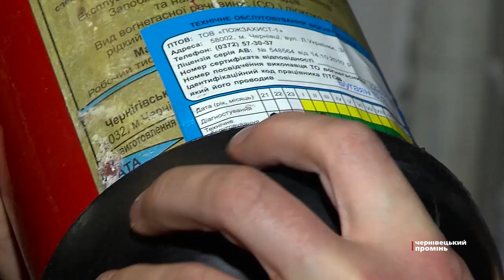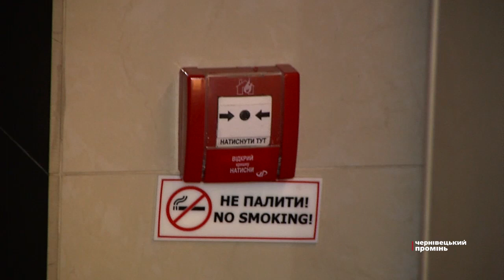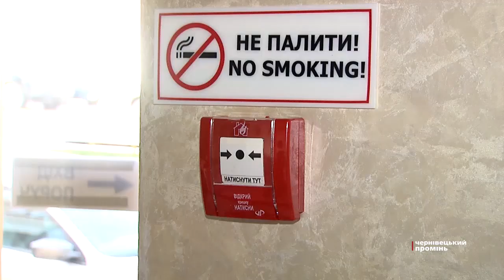У Чернівцях перевірили готель, у якому зупинявся Президент України